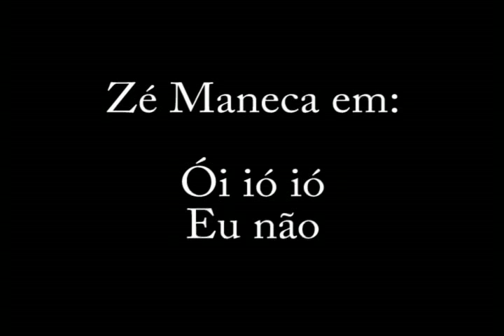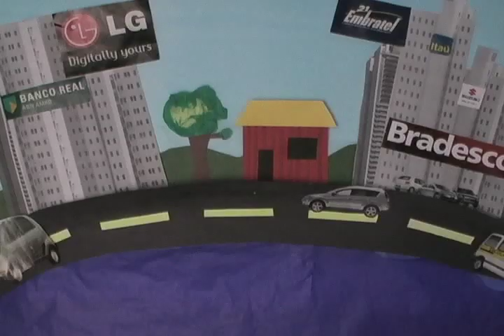Zé Maneca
Vídeo produzido na oficina de animação com recorte realizada na Semana de História 2009, UFSC, Florianópolis.